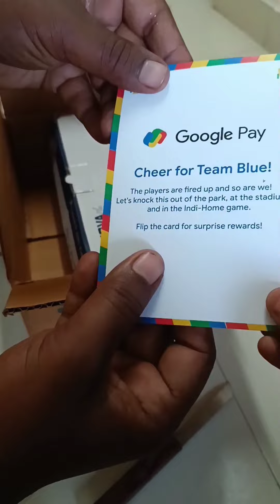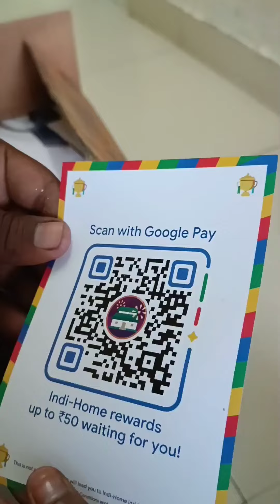1099 का मात्र399 में+50rupees काgoogle pay coupan iron. festival offer में